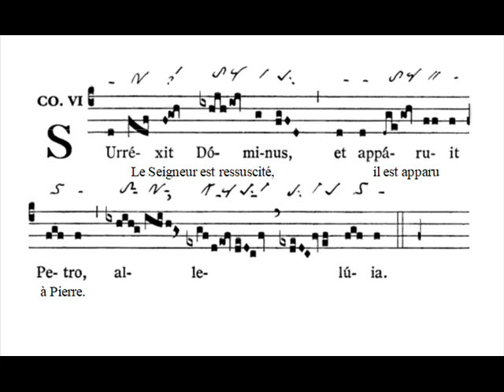Communio Surrexit Dominus, Octavam Paschae 2